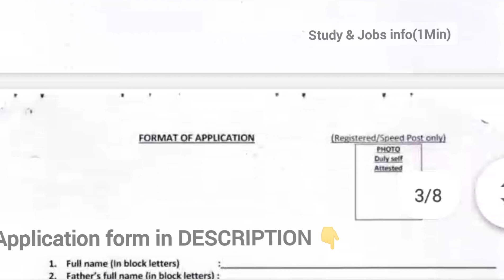🔴महाराष्ट्र पोस्ट विभाग भरती २०२२🔴MAHARASHTRA POST CIRCLE RECRUITMENT 2022|NO FEE|19000/- SALARY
(ADVERTISEMENT 1)

(ADVERTISEMENT 2)

(WORK FROM HOME JOB VACANCY)

(INTERNSHIPS)

Maharashtra circle post Vacancy 2022
Maharashtra circle post Recruitment 2022
Maharashtra Post Vacancy 2022
Maharashtra Post Recruitment 2022
Maharashtra Post Jobs 2022
Maharashtra post Recruitment
Latest India post Vacancy 2022
Latest India Post Recruitment 2022
Latest India post Jobs 2022
India Post Job Vacancy 2022
India Post Job Recruitment 2022
India Post Maharashtra circle Vacancy 2022
India Post Maharashtra circle Recruitment 2022
India Post Maharashtra Circle Jobs 2022
Group C Jobs 2022
Group C Central Government Jobs 2022
Group C Central Government Vacancy 2022
Group C Central Government Recruitment
Group C India Post Vacancy 2022
Group C India post Recruitment 2022
Group C India Post Jobs 2022
Group C Maharashtra Post Vacancy 2022
Group C Maharashtra Post Jobs 2022
Group C Maharashtra Post Recruitment 2022

India_ Post_Recruitment2022